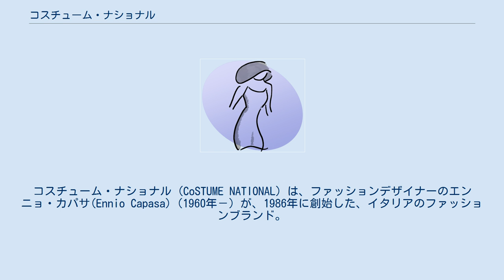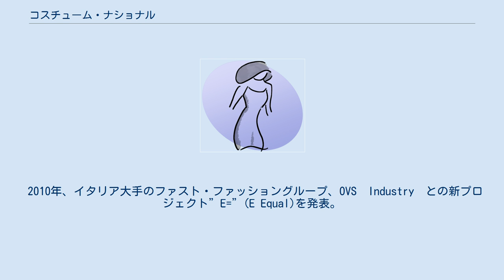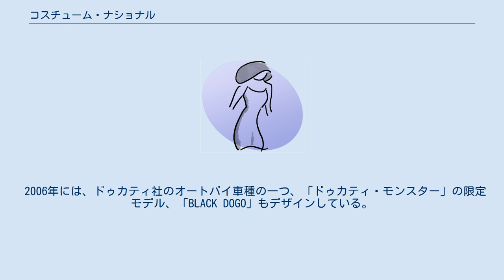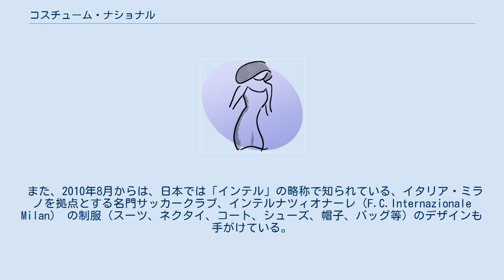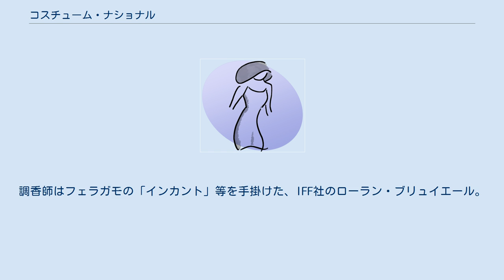コスチューム・ナショナル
ミラノ・コレクション
コスチューム・ナショナル (CoSTUME NATIONAL) は、ファッションデザイナーのエンニョ・カパサ(Ennio Capasa)（1960年－）が、1986年に創始した、イタリアのファッションブランド。
本社はイタリアのミラノ。
 レディースウェア、メンズウェアの他にも、靴、鞄、サングラス、アクセサリー、香水、下着などのプロデュースも手掛けている。
 ブランド名の由来は、フランスのユニフォームを題材にした本の名前にちなんでいる。
 同ブランドのセレブリティ顧客は、ミック・ジャガー、キアヌ・リーブス、キャメロン・ディアスなど。
 1986年、日本で3年間、山本耀司のもとでアシスタントを務めていたエンニョ・カパサがイタリアに戻り、兄のカルロ・カパサと共にファッションブランド「CoSTUME NATIONAL」を立ち上げ、同年パリのファッションウィークにて、最初のラインとなる、レディース・コレクションを発表。
このレディースラインは、現在でも毎年パリで行われるファションウィークにて発表され続けている。
 1993年、イタリア・メンズファッション見本市であるピッティ・ウォモ（Pitti Immagine Uomo）にて、同ブランド初となるメンズ・コレクションを発表。
メンズ・ラインは、現在でもミラノ・コレクションにて、定期的に発表されている。
 1995年、初の旗艦店を、ローマとロサンゼルスに続き、ミラノ、東京、ニューヨークにオープンさせる。
 2004年、より若く、幅広い顧客層をターゲットとしたディフュージョン・ライン、C’N’C（シー・エヌ・シー）をスタートさせる。
 2010年、イタリア大手のファスト・ファッショングループ、OVS　Industry　との新プロジェクト”E=”(E Equal)を発表。
“Democratic Fashion”（ファッションの民主化）をテーマにし、イタリアのハイ・ファッションブランドのテイストを、誰にでも手の届く価格で提供する、新しいファスト・ファッションラインを、2011年2月よりスタートさせる。
 2011年、東京・青山にあらたな旗艦店（港区南青山5-4-30）をオープン。
同時に、アート、建築、デザイン等、さまざまな分野を横断的に移動しながら、より先鋭的なコンテンツを提供してく為のスペースもオープン。
建物の名称は、CoSTUME NATIONAL Aoyama Complex（通称＝CNAC）。
 2005年、イタリアのオートバイ製造メーカーであるドゥカティ社とコラボレーションし、Tシャツ、ジャケット、ベルト、スニーカーといった限定コレクションを発表。
 2006年には、ドゥカティ社のオートバイ車種の一つ、「ドゥカティ・モンスター」の限定モデル、「BLACK DOGO」もデザインしている。
 また、2010年8月からは、日本では「インテル」の略称で知られている、イタリア・ミラノを拠点とする名門サッカークラブ、インテルナツィオナーレ（F.C.Internazionale Milan)　の制服（スーツ、ネクタイ、コート、シューズ、帽子、バッグ等）のデザインも手がけている。
 2007年、ブランド創設21周年記念として、他のブランドとの多数のコラボレーションが発表されている。
自動車製造メーカーのアルファロメオとは、車種の一つである147シリーズの限定版を発表。
 世界的なウォッカブランドの一つである、V＆S社の「Absolute(アブソルート)」とコラボレーションして、限定のウォッカボトルもデザインしている。
 また、「21 CoSTUME NATIONAL」という21周年記念写真集を作成。
デザイナーであり、オーナーの一人でもある、エンニョ・カパサのキャリアやこれまでのコレクション等が、200枚の写真でまとめられている。
この写真集のために、テリー・リチャードソンやピーター・リンドバーグといった一流のファッションフォトグラファー達が、デザイナー本人の友人でもある、ミック・ジャガーやキャメロン・ディアスなどを撮り下ろしている。
 2002年には、同ブランド初のフレグランス「SCENT（セント）」を発表。
調香師はフェラガモの「インカント」等を手掛けた、IFF社のローラン・ブリュイエール。
製造は日本のカネボウ化粧品。
同ブランドのフレグランスは、「SCENT GLOSS」、「SCENT INTENSE」、「...